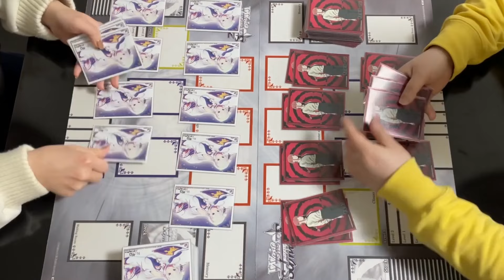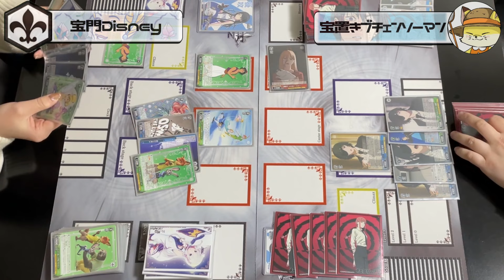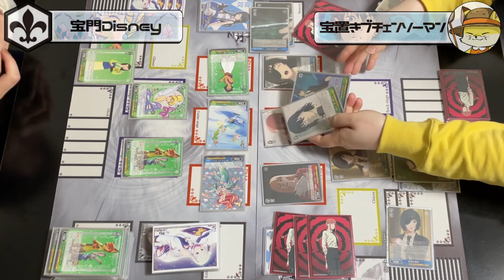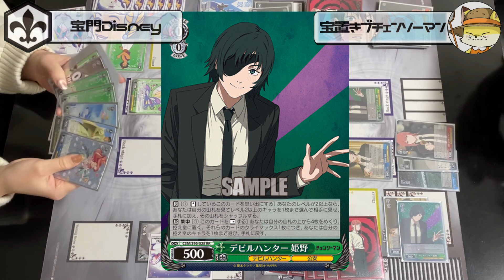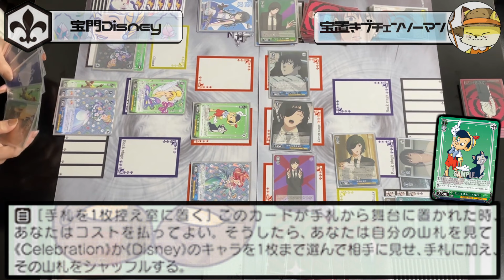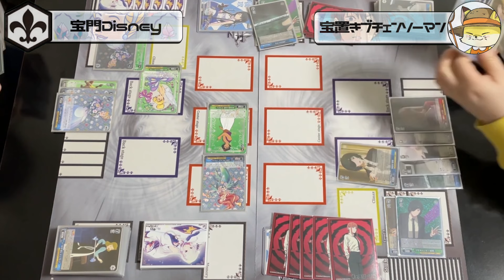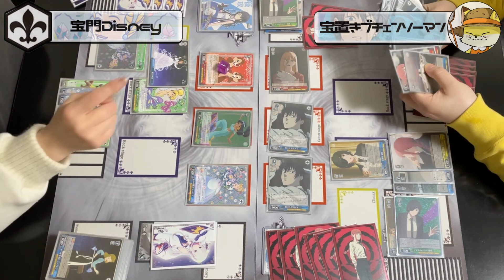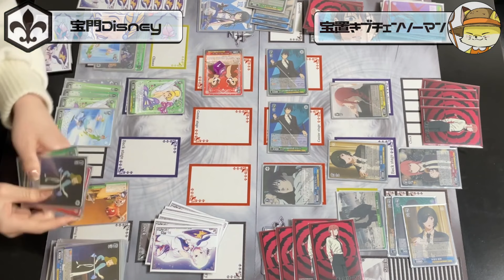【WS】田舎のヴァイス対戦動画 宝門Disney VS 置きブ宝 リペアチェンソーマン【ヴァイスシュヴァルツ】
※テロップの情報に間違いがあるので、訂正します。固定コメントをご覧ください

今回はスペシャルゲスト「きい」さんとの対戦です！
伝家の宝刀シンデレラディズニーを持ってきてもらいました。
対する私は、動画で頑なに使用していなかったアキ君…果たして結果は！